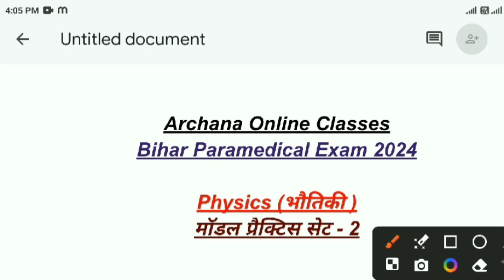Bihar Paramedical Exam 2024 | Physics (भौतिकी) Set - 2 VVI objective questions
Bihar Paramedical Exam 2024 me Physics me kitne questions puchhe jayenge or nigative marking hota hai ki nahi

Bihar Paramedical Exam 2024 me Physics me kaisa question puchha jata hai
Paramedical Exam 2024 Physics VVI objective questions
Bihar Paramedical Exam 2024 Physics me pyq se aata hai
Paramedical Exam Physics ki taiyari kaise kare
Physics me numerical bhi puchha jata hai kya Paramedical Exam me

                      🌷Thanks 🌷